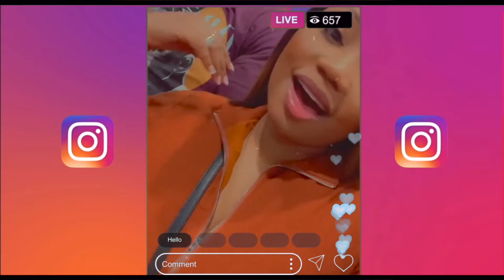SUNDAY FUNDAY 🌞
DQ FAMILY WHAT’S POPPIN??! WE ARE BACK WITH ANOTHER BANGEN SUNDAY FUNDAY VLOG!

DON: @Kingdon_7
Quona: @diamonds_nrose
Our Couples Instagram:

LEH GO‼️‼️‼️